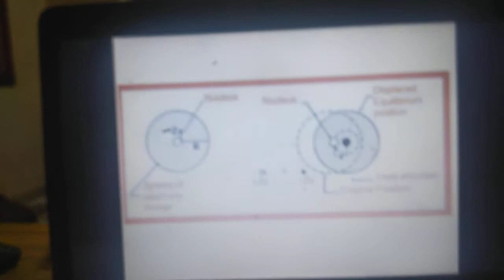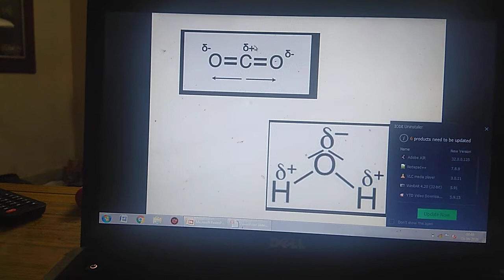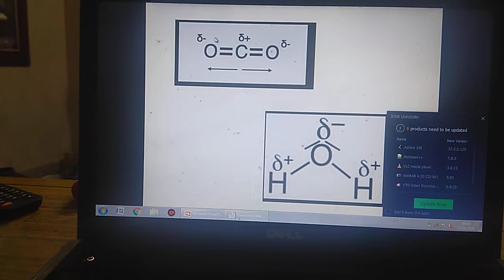Dielectrics and their response to electric field in malayalam